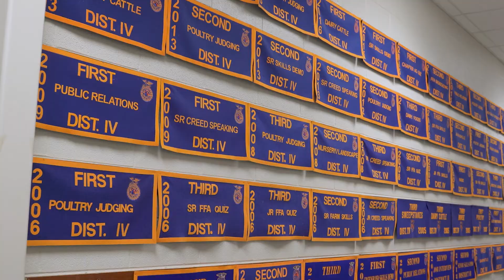Hero of Hope - April 2022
Congratulations to Kristi Thompson, our Hero of Hope for April 2022! Ms. Thompson is a GHS Agricultural Science Teacher and FFA Sponsor who is known for going above and beyond for her students.

Each Hero of Hope winner also receives $100, thanks to Lone Star Credit Union, the official underwriter of Greenville ISD's Hero of Hope program.

Who is your Hero of Hope? Whether you are a student, parent, employee or community member, you can nominate your Greenville ISD Hero of Hope by emailing .